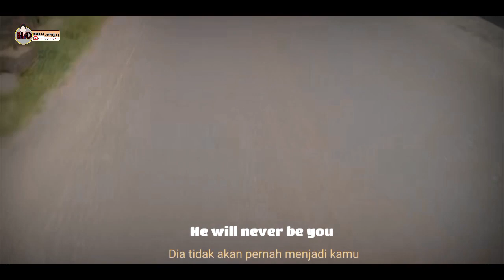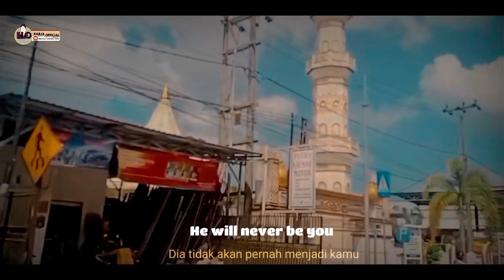runs in to city palangka raya kalimantam tengah - LewuItahCahnnel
Jalan ke keliling kota palangka raya !!!

Assalamu'alaikum
Salam tabe lingu nalatai, salam sujud karendem malempang, Adil ka'talino bacuramin ka'saruga basengat ka'jubata..

perjalanan keliling kota cantik palangka raya,

📍Lokasi Syuting/Shot : Palangka Raya, Kalinantan Tengah
Pin .

📱Gear :
Vivo Y-19
Mediatek Helio G80 2,00 GHz
GPU Renderer Mali-G52 MC2
RAM 6GB / 128GB
Apk Editing :
🎬Kinemaster Pro
🖼Pixellab pro
🎨 Lightroom
🎥Open camera
 - Google foto (stabilizer)
 - Timecut (60Fps)
For businis inquires :
Instragram

note:
video ini sebagai edukasi kita untuk mengenalkan suatu budaya, adat ,tempat dan lain-lainya serta memberikan nilai-nilai hal positif, dan tidak menyinggung belah pihak. jika ada kesalahan dalam video ini, mohon maaf sebesar-besarnya🙏

TAG VIDEO :
,Desa bahaur, desa dandang, Kahayan kuala